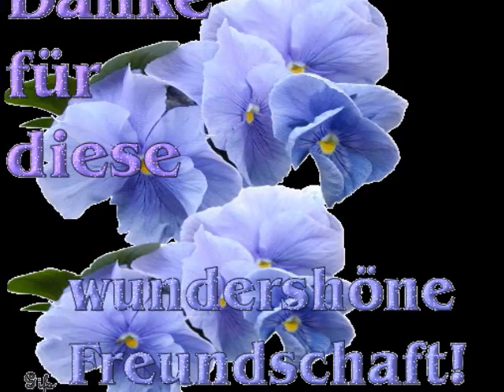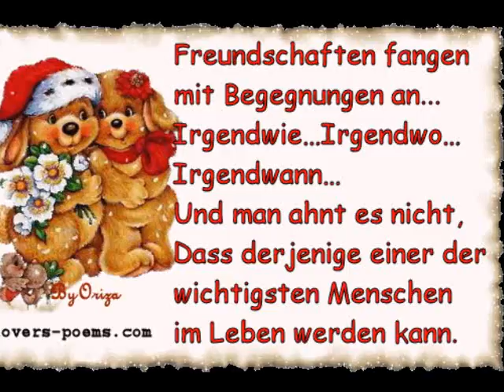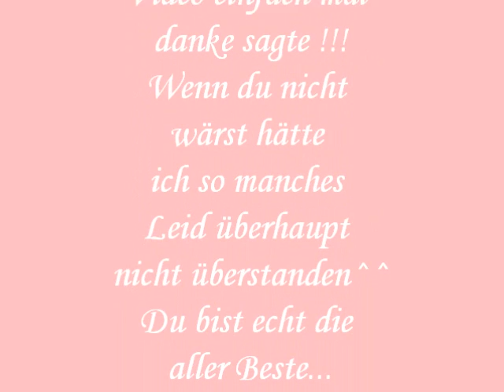Für die Beste =)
Nastija ich wollt dir mit diesem Video nur ein paar Dinge sagen bzw mich bei dir bedanken =)